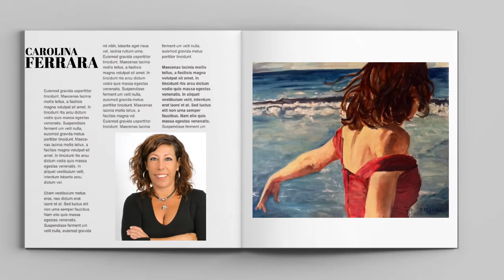Carolina Ferrara: La Video Recensione "Full Art Immersion"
Carolina Ferrara: La Video Recensione "Full Art Immersion", a cura del Critico d'arte Federico Caloi.